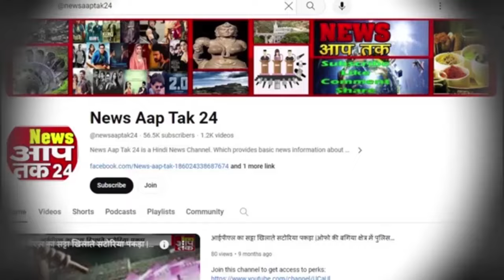8 नवंबर 2024 News | काम की खबरें | मध्यप्रदेश समाचार | Fatafat News | News AapTak24 | MP Today News